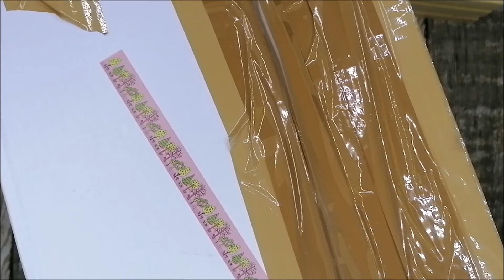Milk Carton Swap with Lin :)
Witajcie :)
Dziś wymianka z Lin. Temat wymianki to "Milk Carton Swap"
Fajny pomysł na zapakowanie przydasi :)

Pozdrawiam serdecznie,
Karola xx